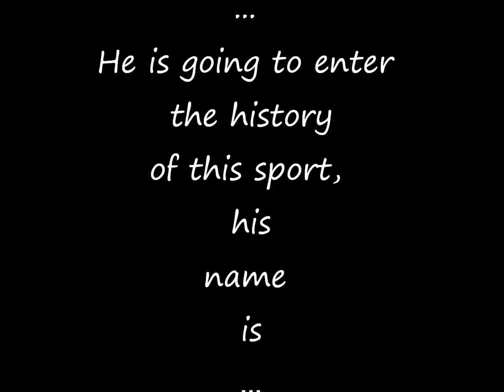Taufik Hidayat All England 2013 Trailer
Last time when Taufik Hidayat will play to the most prestigious of the tournaments, All England, here is a video to encourage him .

By TheTaufik8113 ;)